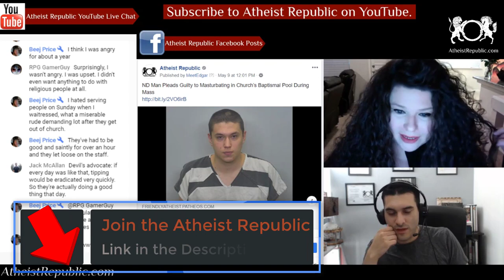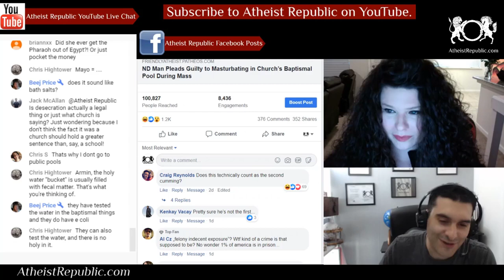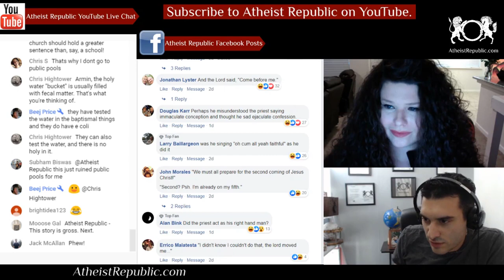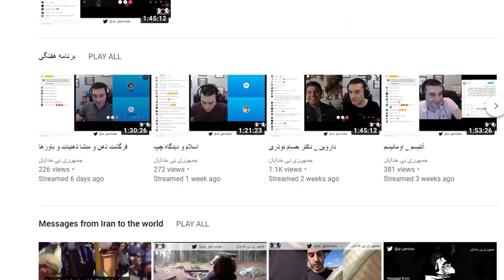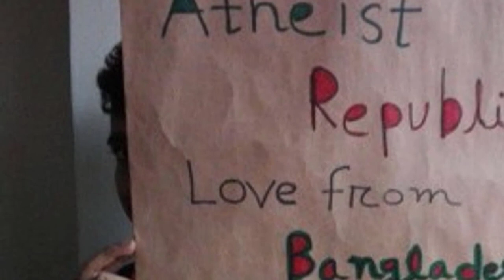Man Masturbates in Church’s Baptismal Pool During Mass 💦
Zachary Burdick, a 21-year-old, pleaded guilty to masturbating in and desecrating a baptismal pool inside of a church in Mandan, North Dakota. An employee saw Burdick take off his clothes and jump into the baptismal fountain near the entrance. He then “dipped his rear-end into the Holy Water fountain” before splashing around and walking down the aisle “while still masturbating”… all while 75 people were attending mass.

Source: ND Man Pleads Guilty to Masturbating in Church’s Baptismal Pool During Mass
Location: North Dakota, USA